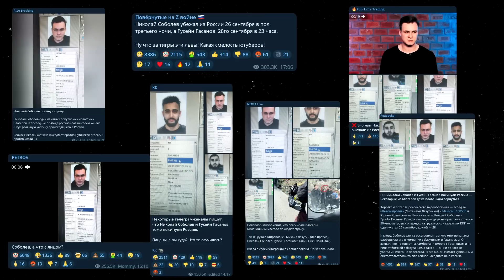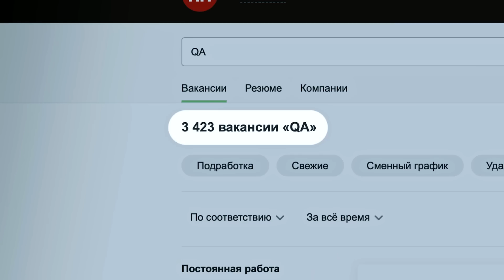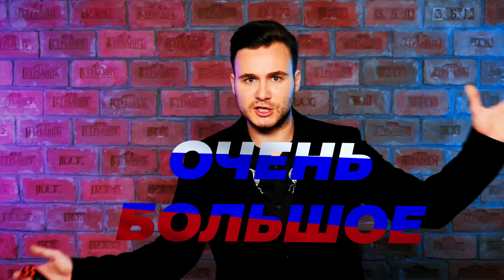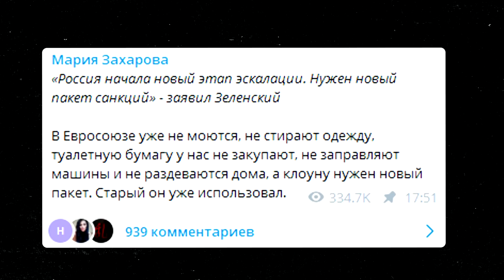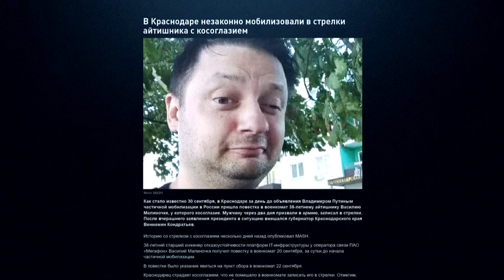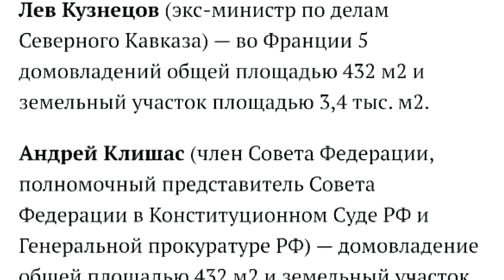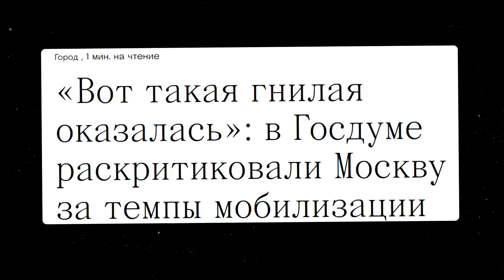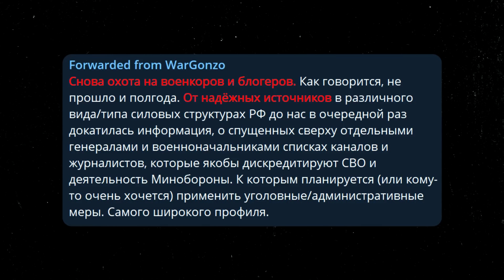3 ВАРИАНТА БУДУЩЕГО РОССИИ. Ядерный удар, революция, победа?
Сам факт произошедшей мобилизации - демонстрация непоколебимой готовности Путина "поднимать ставки". Мы вошли в область непредсказуемых событий и пододвинулись на шаг ближе к потенциальному концу цивилизации. Живём в страшное время. Что дальше - не знает никто. В этом видео представлены некоторые размышления о том, чего ждать в нашем будущем. Спасибо за внимание. Распространите видеоролик.